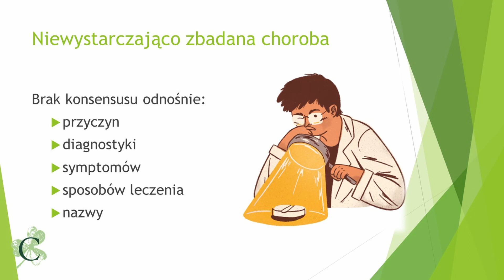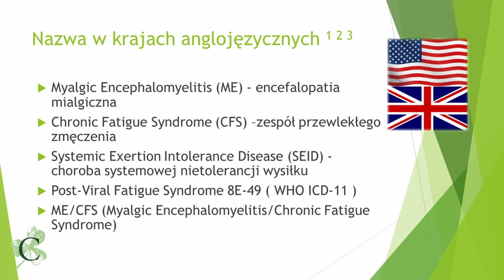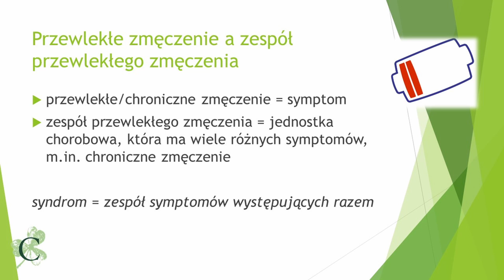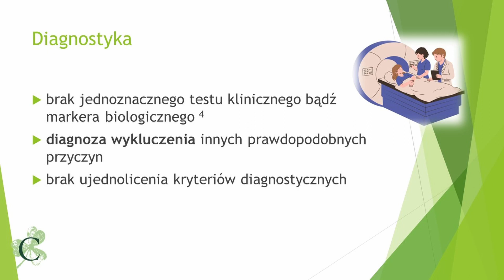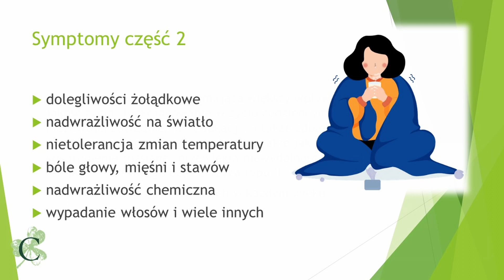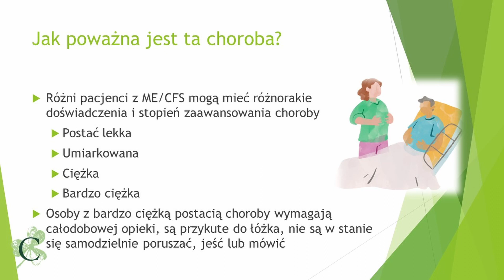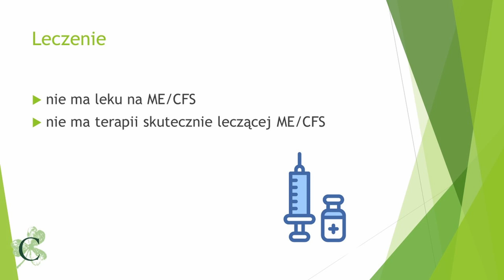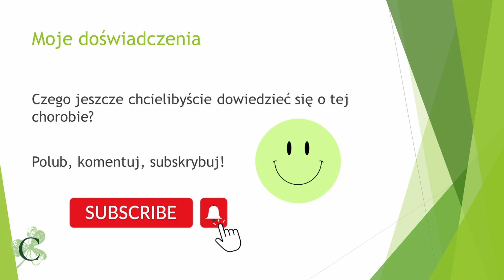Co to jest zespół przewlekłego zmęczenia ME/CFS?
Wprowadzenie do tematu zespołu przewlekłego zmęczenia ME/CFS.

Źródła:
1) WHO Światowa Organizacja Zdrowia – FAQ CFS
2) PubMed, Myalgic encephalomyelitis: a review with emphasis on key findings in biomedical research, M Hooper
3) ME Association - ‘Chronic Fatigue Syndrome gets a new name’ | New York Times blogs | 10 February 2015
4) ME Association – What is ME/CFS?
5) Research update: The relation between ME/CFS disease burden and research funding in the USA, Mirin, Arthur A.; | Dimmock, Mary E. | Jason, Leonard A.
6) Centers for Disease Control and Prevention - About ME/CFS
7) Institute of Medicine of the National Academies - Myalgic Encephalomyelitis/Chronic Fatigue Syndrome (ME/CFS) – Key Facts
8) American Myalgic Encephalomyelitis and Chronic Fatigue Syndrome Society - How Many People Have ME/CFS?

🩺 Jeśli myślisz, że ty lub ktoś z twoich bliskich ma zespół przewlekłego zmęczenia ME/CFS, tu znajdziesz informacje na temat tego jak uzyskać diagnozę